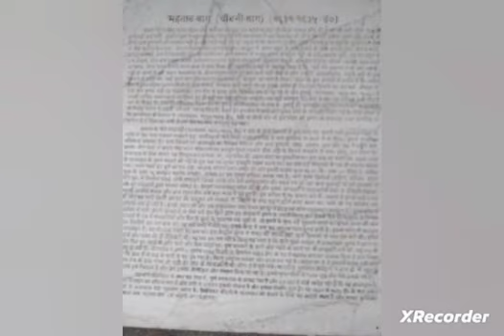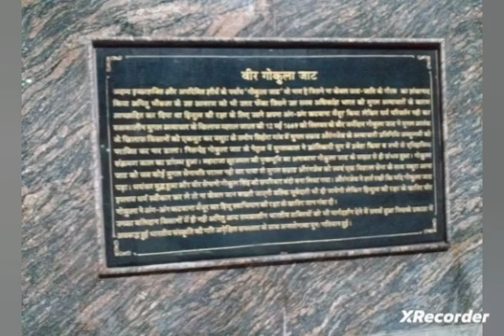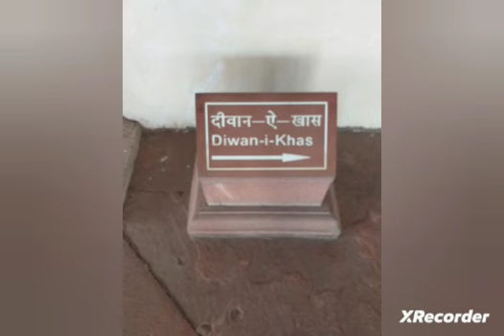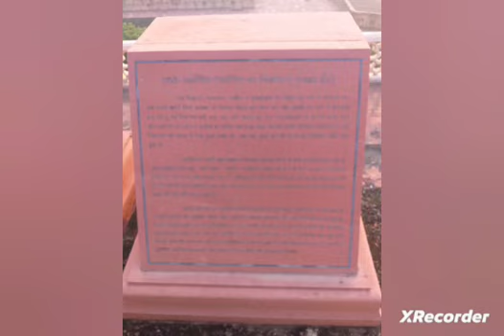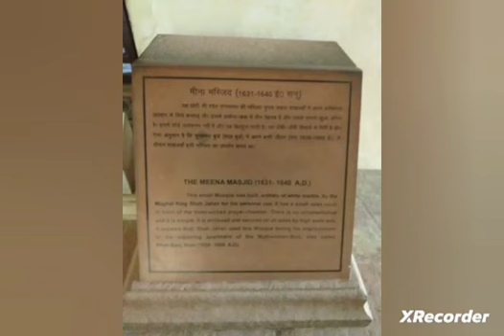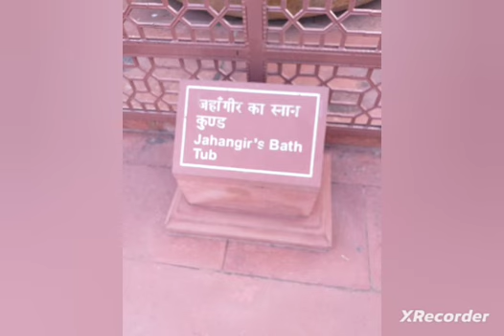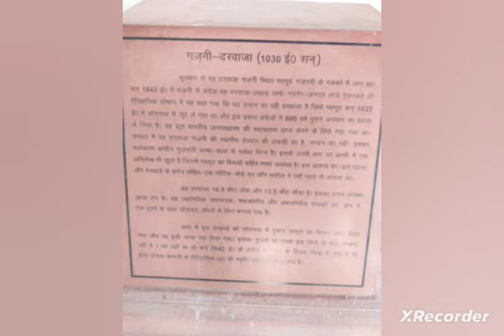AGRA FORT | PRADEEP SIR